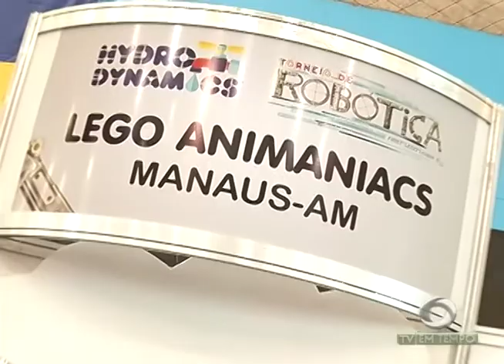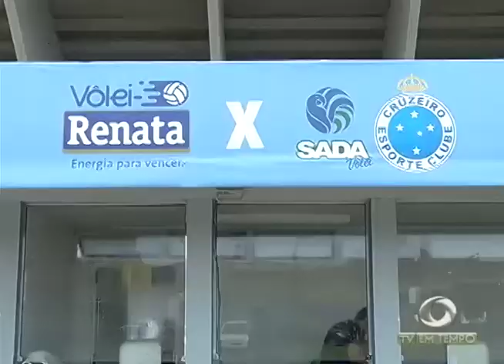No Estádio da Colina amigos do Romário e amigos de Amadeu Teixeira fazem um amistoso solidário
03º BLOCO JORNAL 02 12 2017 - No Estádio da Colina amigos do Romário e amigos de Amadeu Teixeira fazem um amistoso solidário